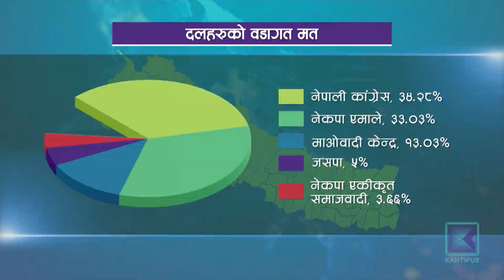स्थानीय तहको मतलाई आधार बनाएर आगामी चुनावको रणनीतिमा दलहरु । Kantipur Samachar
प्रतिनिधिसभा र प्रदेशसभा निर्वाचनको मिति घोषणा नहुँदै राजनीतिक दलहरु आगामी रणनीतिको तयारीमा छन् । गत स्थानीय र अघिल्लो आमनिर्वाचनमा पाएको मतलाई आधार बनाएर आफू अब्बल रहेको प्रमाणीत गर्ने प्रयास दलहरुको छ । त्यसमाथि गठबन्धन गरेर जाने तयारीमा रहेकाहरुले त सिट वाँडफाँटको विषय नै प्राप्त मतलार्इ बनाउनेसम्मका तर्क प्रस्तुत् गरिरहेका छन् ।